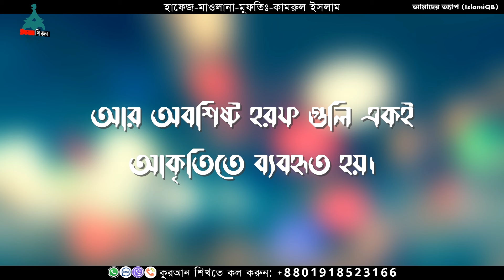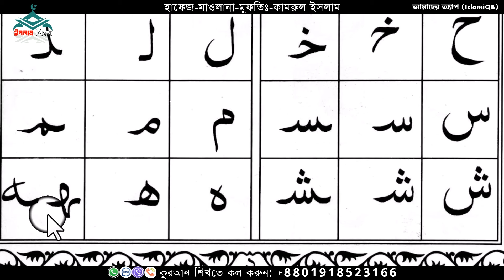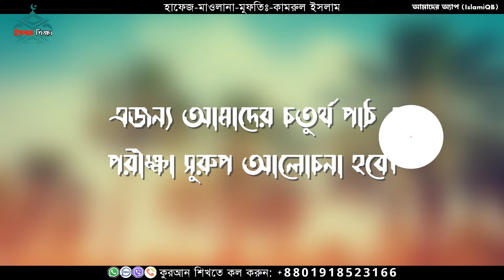কিভাবে ৩টি আকৃতি হরফ চিনবেন | Quran Shikkha Bangla | Learning Quran | কুরআন শিক্ষা | পর্ব ০৪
কিভাবে ৩টি আকৃতি হরফ চিনবেন | Quran Shikkha Bangla | Learning Quran | কুরআন শিক্ষা | পর্ব ০৪ আমাদের ভিডিও কোর্স দেখলে আশা করি সহি শুদ্ধ কোরআন শিখতে পারবেন,সম্পূর্ণ ভিডিও কোর্স আমরা আমাদের চ্যানেলে পাবলিশ হবে । আমাদের অ্যাপ  ইনস্টল করলে কোরআন, আমপারা এবং তাজবীদ একসাথে পেয়ে যাবেন:
আমাদের অ্যাপ এর লিংক

যারা লাইন বা ক্লাস দেখবেন তাদের জন্য চ্যাপ্টার করে দেয়া হয়েছে।
00:00 - ওপেনিং এবং পরামর্শ
00:41 - আরবি ২৯ টি হরফ পড়ার নিয়ম